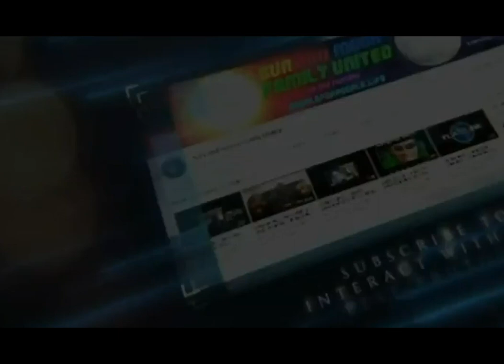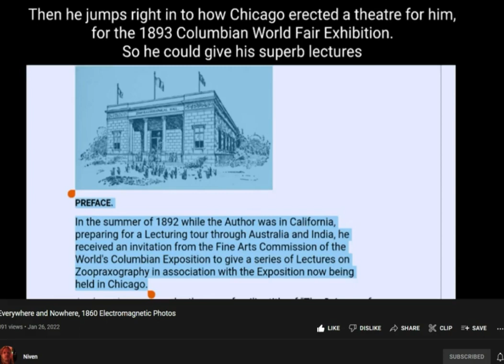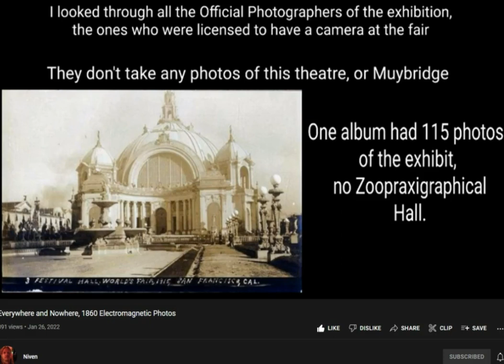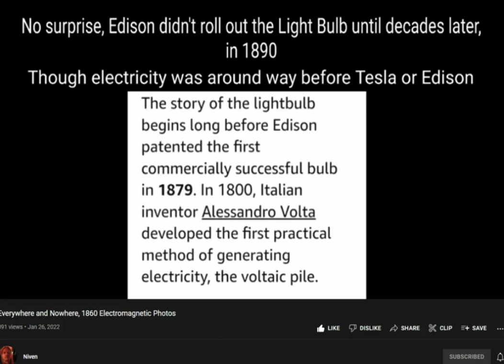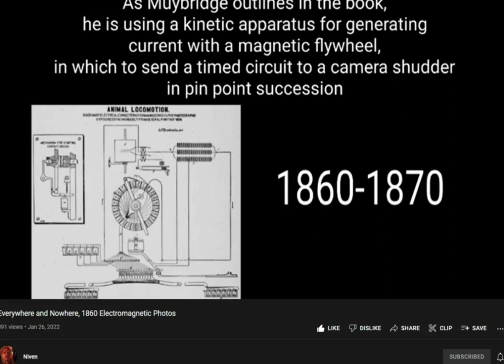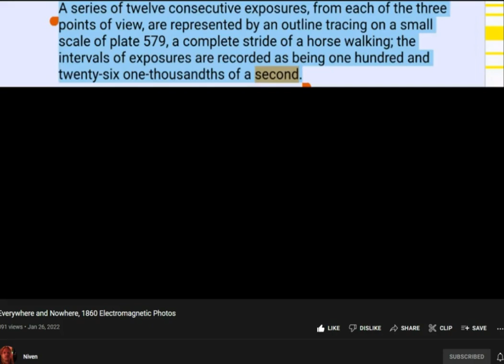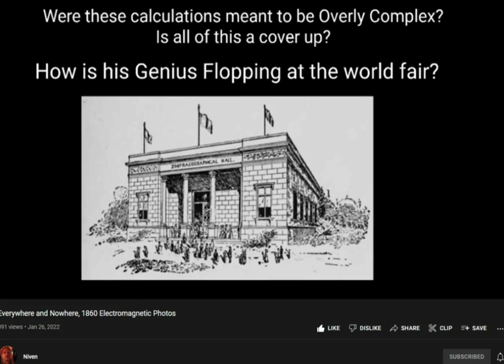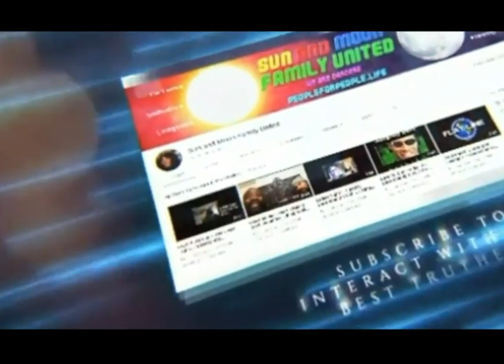Everywhere & Nowhere, 1860 Electromagnetic Photos - Niven/SAMFU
Music
Background Music Without Copyrights